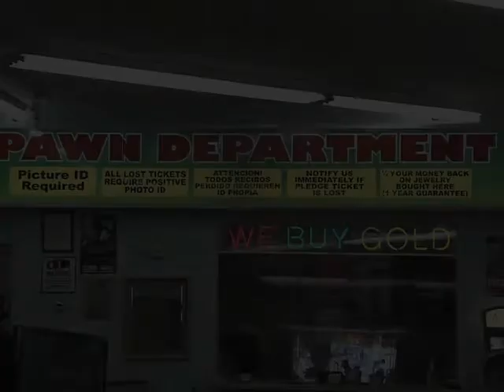Woodland Money Loan, Pawn Shop, Philadelphia, PA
Woodland Money Loan has been serving Philadelphia and the surrounding areas for 15 years. As one of the largest pawn brokers in Philadelphia, our attention to customer service and integrity have built a solid reputation of customer satisfaction.